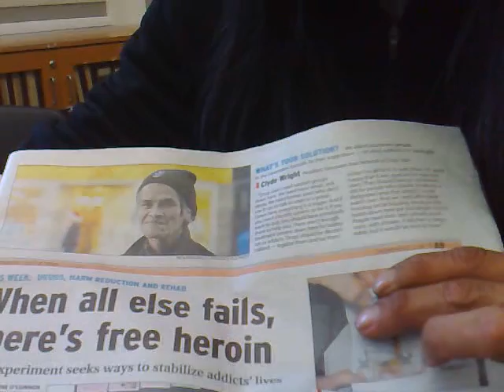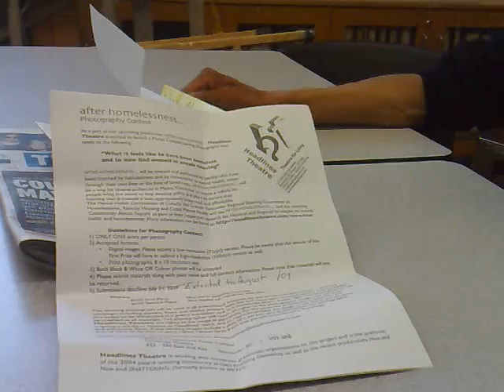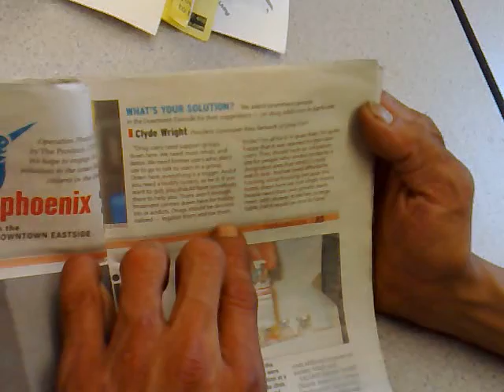Clyde Wright and his profile in Province paper Wed July 8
In this video, Clyde Wright of AHA MEDIA shows his profile by Operation Phoenix in the Vancouver Province Newspaper. He speaks about Vandu, Harm Reduction and ways to help in the Vancouver Downtown Eastside.

This was filmed by April Smith of AHA MEDIA on a Nokia N95 mobile cameraphone. April is passionate and skilled in making Nokia films by exploring mobile media production through the camera lens of a cellphone. For a better quality version of this video, please DM April Smith @AprilFilms on Twitter.